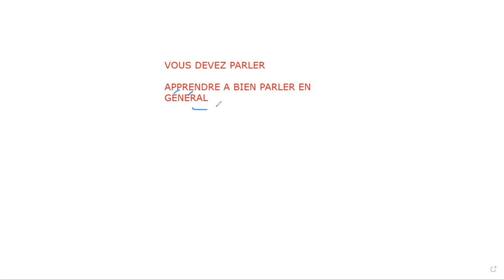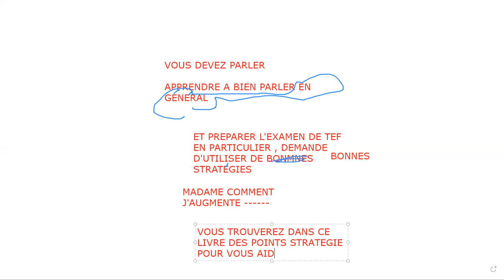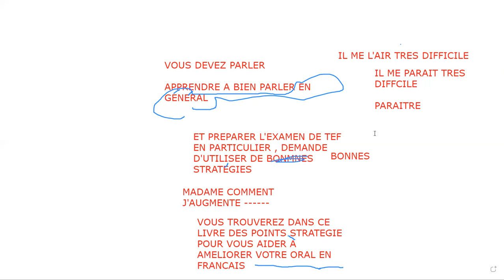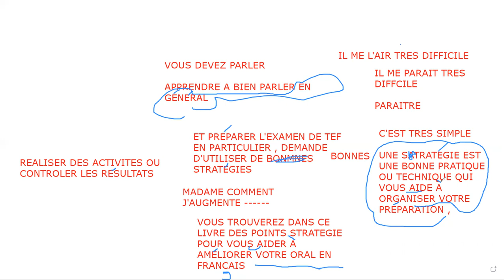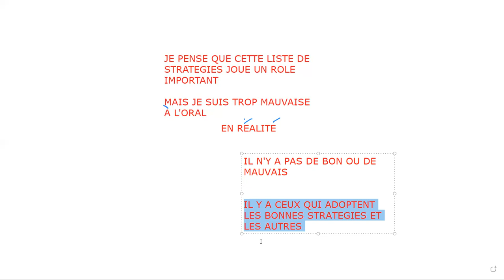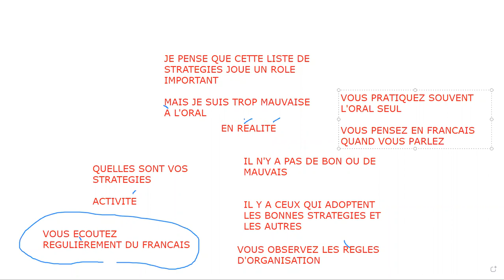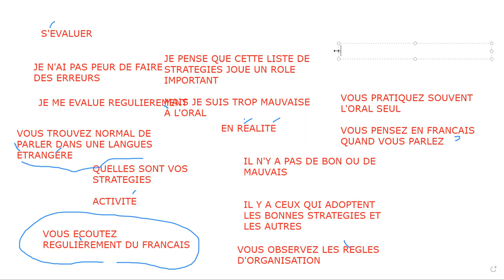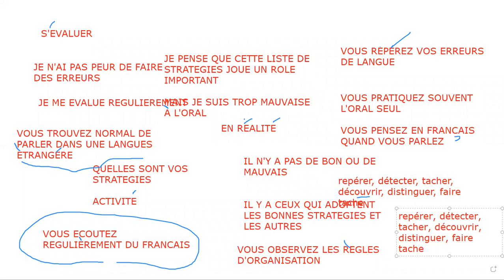TEF Expression Orale||| Jeu De Role entre élève et enseignant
French tef Training
French language